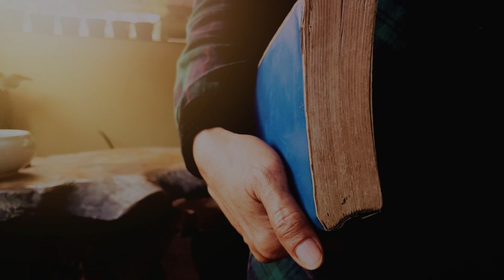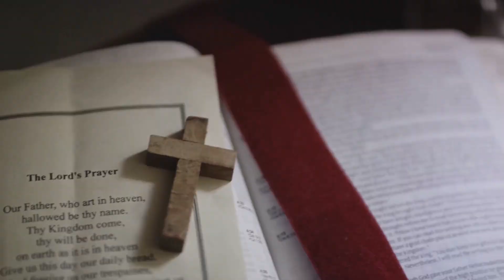LEFT THE CHURCH To Find GOD!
This inspiring video explores the profound concept that a single act of kindness can initiate a chain reaction, spreading warmth and compassion far beyond its original scope.
 We illustrate the power of kindness to connect us, demonstrating that every gesture of love contributes to a larger wave of positivity and understanding. Join us as we uncover the steps to becoming a link in this ever-growing chain of kindness, proving that together, we can create a ripple of love that resonates throughout the world.
This video is a call to action—encouraging each of us to act with intention and spread love, showing that in the grand tapestry of humanity, each thread of kindness is crucial.
AND TOGETHER, WE CAN CHANGE THE WORLD!!